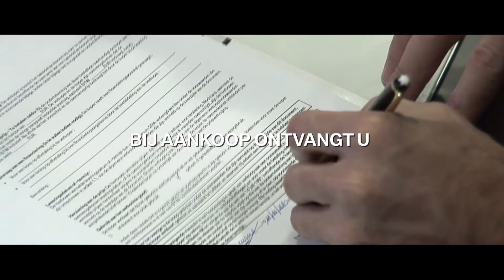BMW film by Tom Nuyens